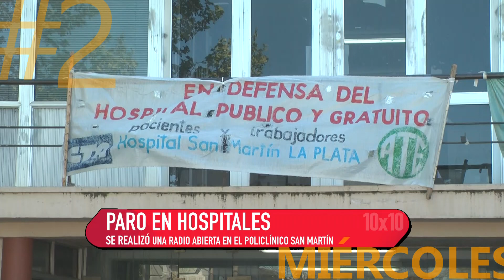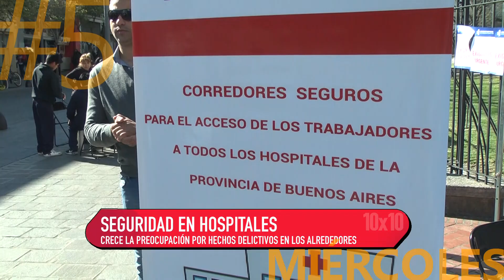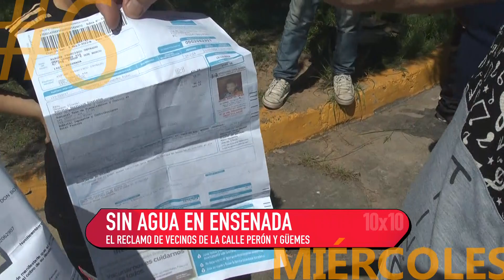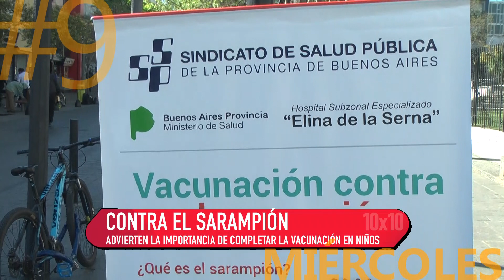10 x 10 3 10 18